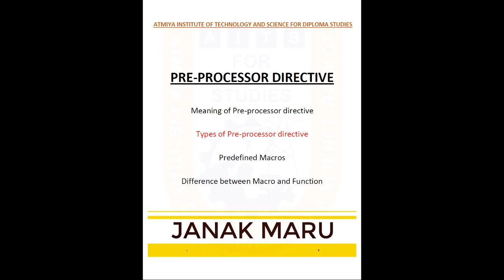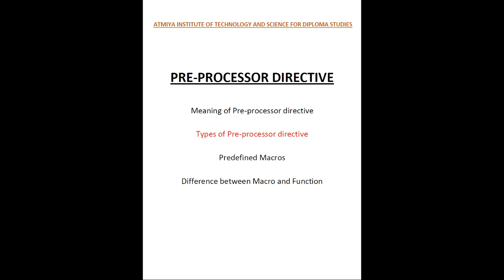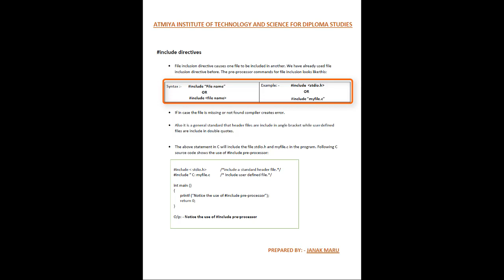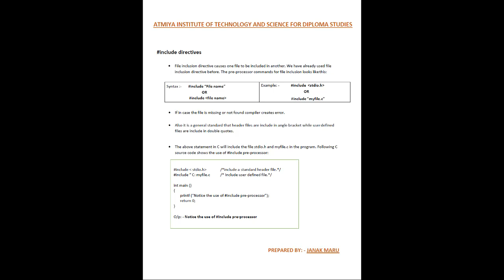include Pre-processor directive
Dear all,
This video lecture contains include pre-processor directive.